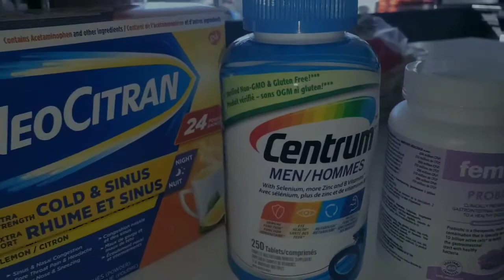String Painting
Hello mga ka~Ventyurs!

My name is Anne, I made this channel to share our everyday life here in Canada. Living in a foreign land is not easy. We take things one step at a time.

If you enjoyed  or learned something from our videos, please don't forget to give us a big thumbs up, Subscibe and hit the notification bell so that you'll be notified whenever I upload new video.😉

God bless.